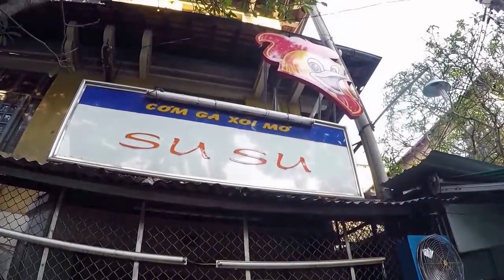Fried chicken Vietnam ไก่ทอดเวียดนาม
Waterfall fried chicken Saigon Vietnam ไก่ทอดน้ำตกเวียดนาม